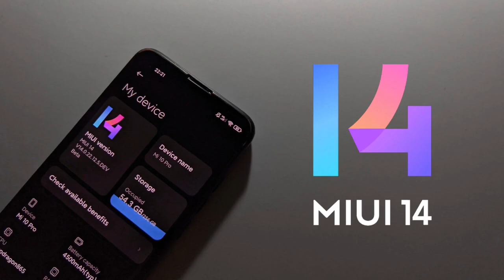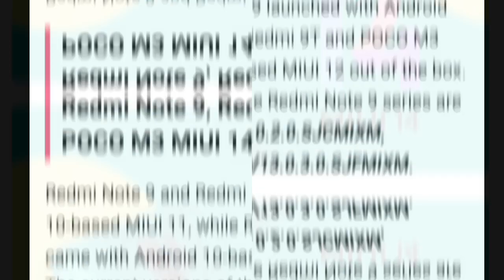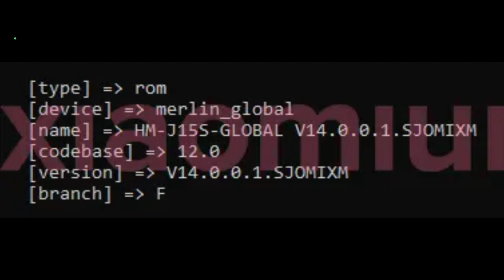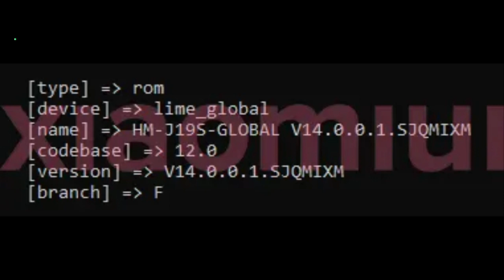MIUI 14 Android 13 Update Release & Date/update List/Redmi Note 9,Redmi 9,9T,Poco M3 in January 2023